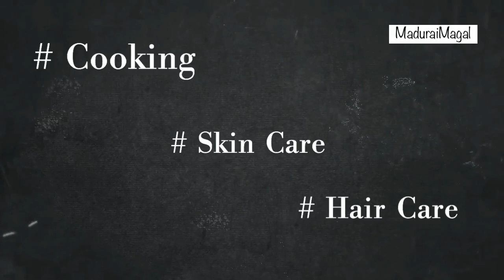Top 6 Beauty Secrets of using Ice Cubes for the Skin - Major Benefits - MaduraiMagal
Here I Uploaded beauty secrets of ice cubes for skin in Tamil.